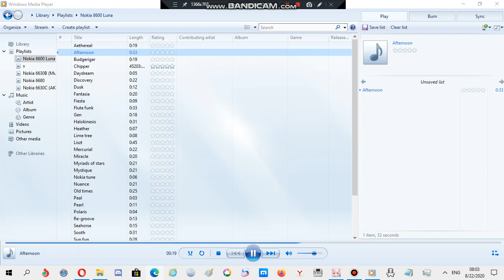Nokia ringtone: Afternoon